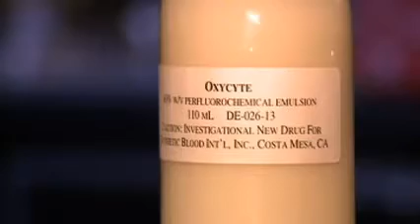Oxycyte Artificial Synthetic Blood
Looks like android fluid and in fact it is a synthetic fluid which can perform the function of carrying oxygen to various parts of our body 50 to 100 times faster than regular blood. Besides since the particles don't clot and are very small compared to red blood cells, they can carry oxygen to areas which would be normally blocked to red blood cells. It can be a life saver in situations such as stroke or trauma.

This is yet another important step towards the pursuit of immortality and fight against aging.